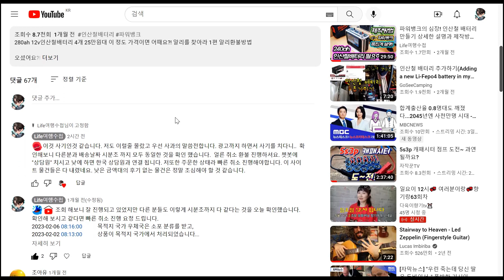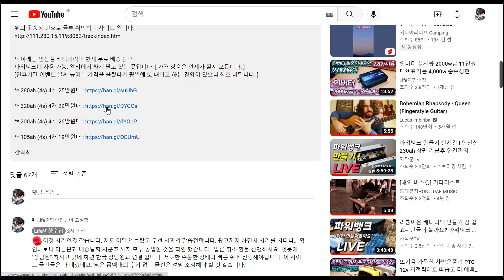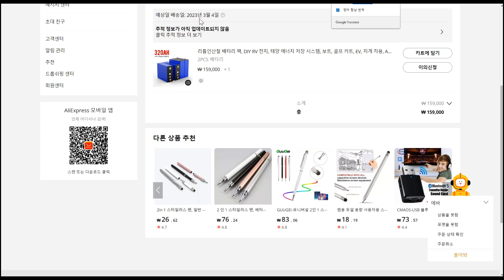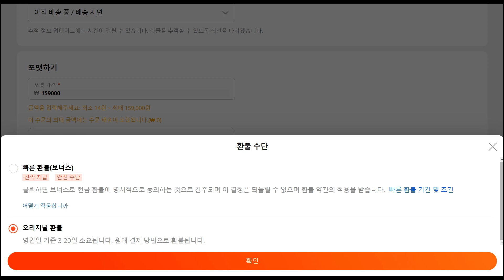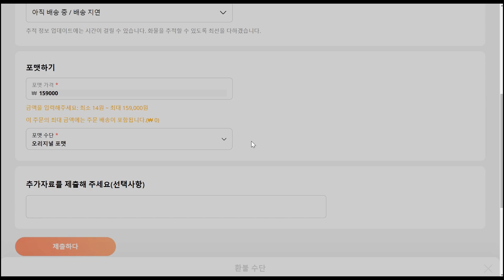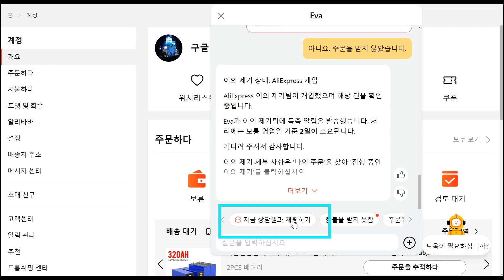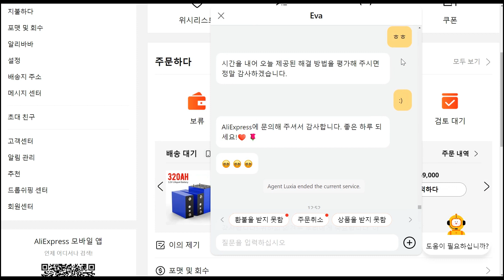알리 사기일때 환불신청하는 방법과 이의제기와 분쟁 신청해서 환불받는 방법 [1편]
알리 사기일때 환불신청하는 방법과 이의제기와 분쟁 신청해서 환불받는 방법을 소개합니다.[1편]

이번에 소개 했던 저렴한 인산철 배터리 280ah 320ah가 사기 물품인것 같습니다.
먼저 좋은 정보 드리지 못하고 불편하게 해드린점 사과 드립니다.

이번 것은 알리에서 광고까지 한 상품이었는데도 불구하고, 사기 물품인것 같습니다.
자세한 환불 신청 방법 소개 했으니 참조하셔서 꼭 이의 제기 부터 신청하시길 바랍니다.

진행사항 또 나오면 다시 동영상 올리도록 하겠습니다.
자세히 상황 알려 드리고 안전하게 환불 받을 수 있도록 저 또한 노력하겠습니다.